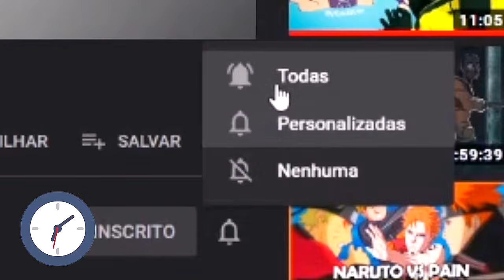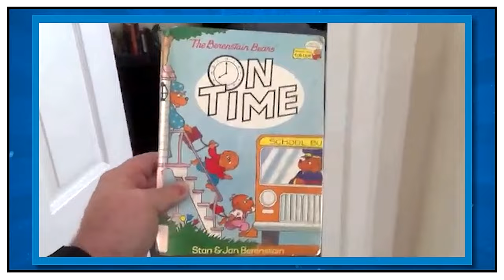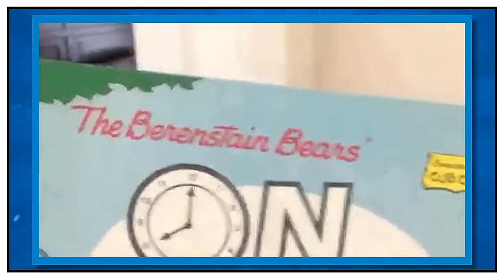ASSISTA RÁPIDO! Esses Vídeos NÃO Podem ser Explicados (Parte 5)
Códigos estranhos que Aparecem no Céu, dezenas de Pessoas Paralisadas em um parque, existem vídeos que são um verdadeiro MISTÉRIO e desafiam totalmente a lógica. Eu sei que é da curiosidade humana buscar explicação para tudo, mas eu te desafio a ver esse vídeo e achar explicação para cada caso que eu mostrar. Conheça hoje "ASSISTA RÁPIDO! Esses Vídeos NÃO Podem ser Explicados (Parte 5)".